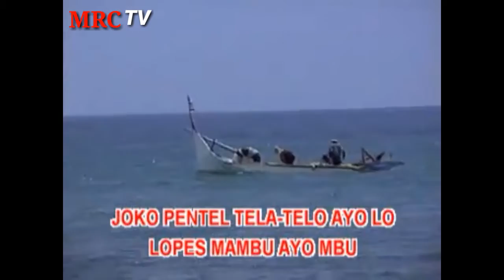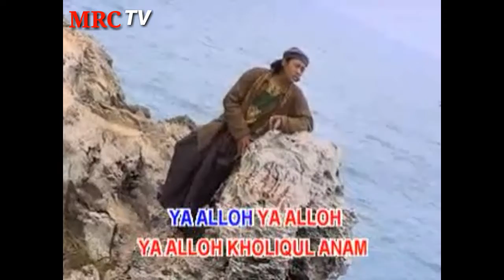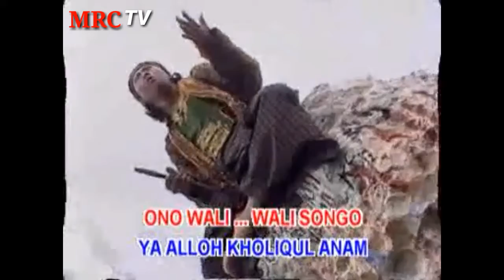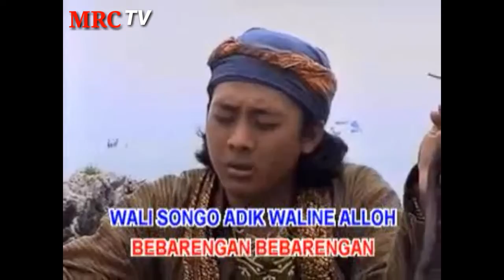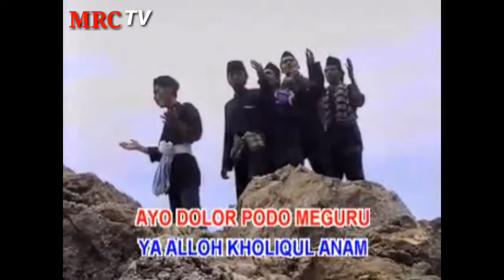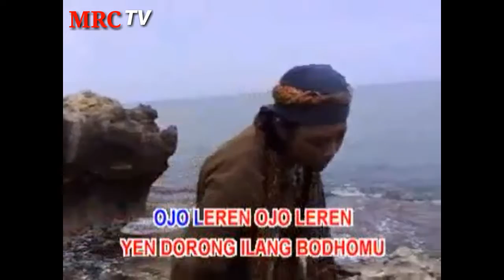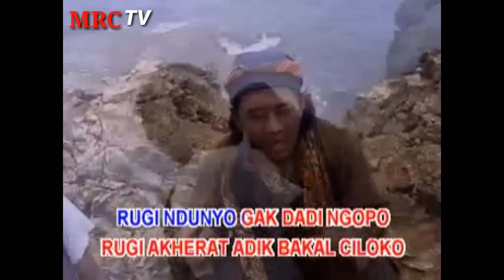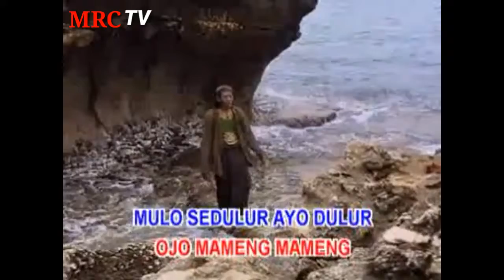" Kanjeng sunan " ( MRCTV ) JOKO KENTIL M.Zainul Arifin